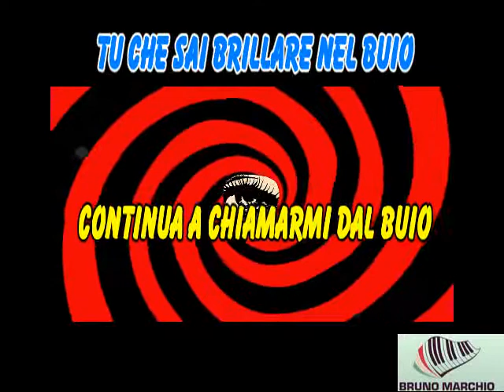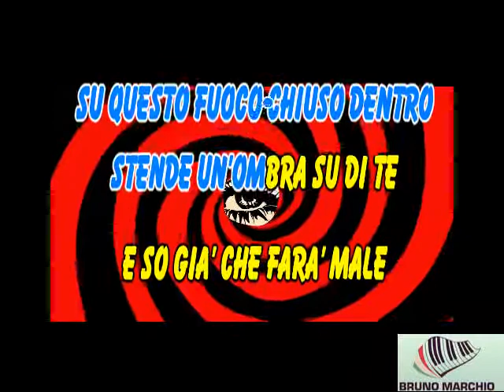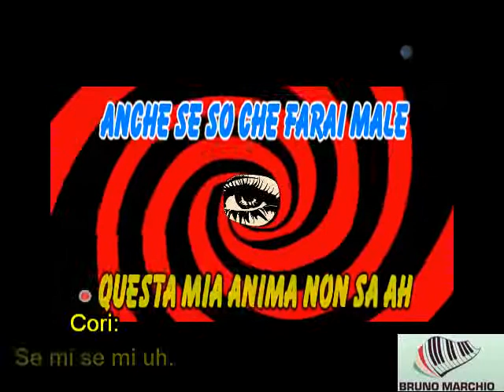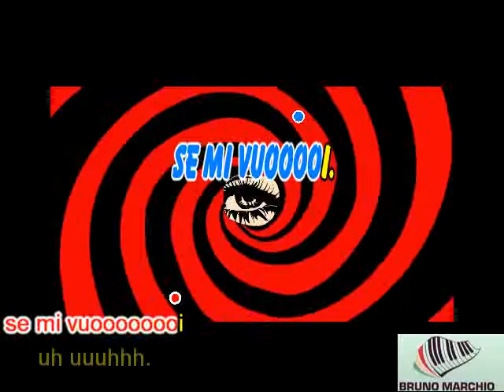KARAOKE SE MI VUOI CON CORI ORIGINALI (DEMO) - DIODATO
KARAOKE SE MI VUOI CON CORI ORIGINALI (DEMO) DI DIODATO.

BELLISSIMO QUESTO NUOVO SINGOLO DI DIODATO CHE E' DIVENTATO COLONNA SONORA DI DIABOLIK